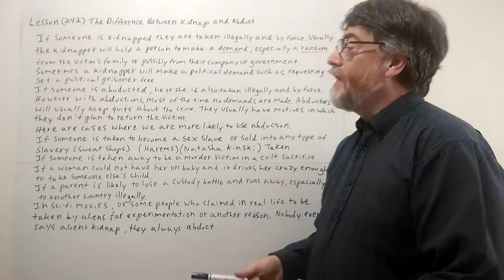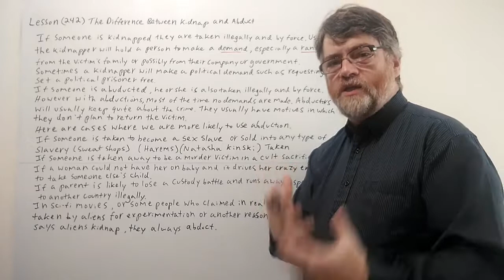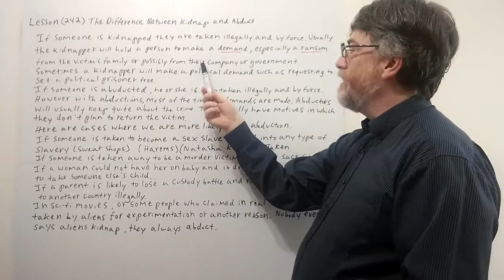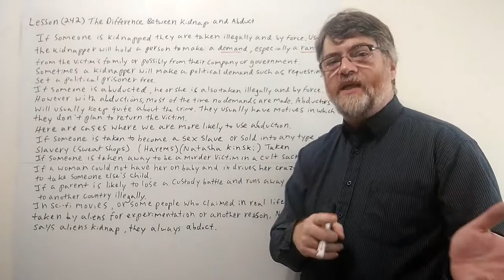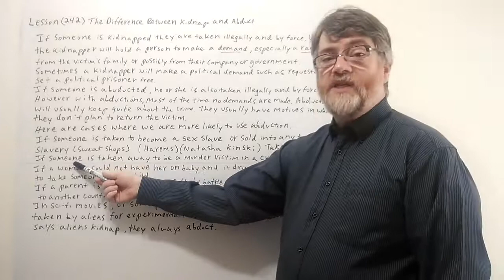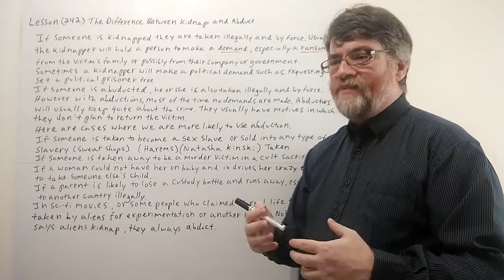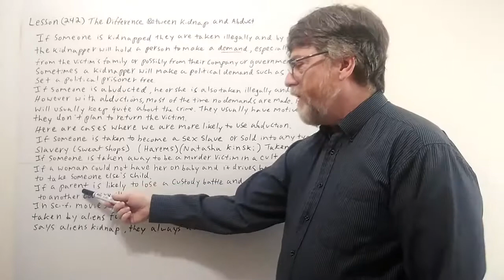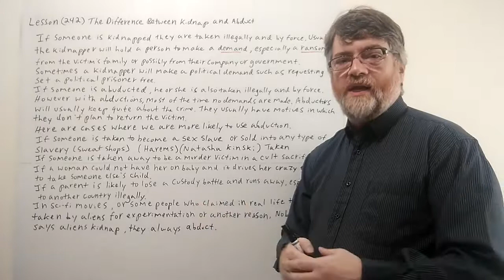English Tutor Nick P Lesson (242) The Difference Between Kidnap and Abduct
This video will examine the differences between kidnap and abduct and give some of when we are more likely to use one as opposed to the other. You can use the captions to view all the words in this video.